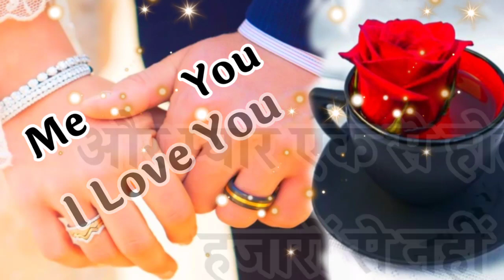Dil karta Hai chura lu tujhe 🌹 New Love Shayari🌹 Good night Shayari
Dil karta Hai chura lu tujhe 🌹 New Love Shayari